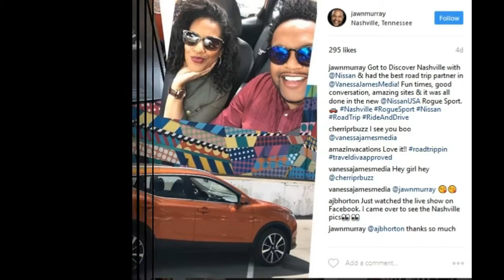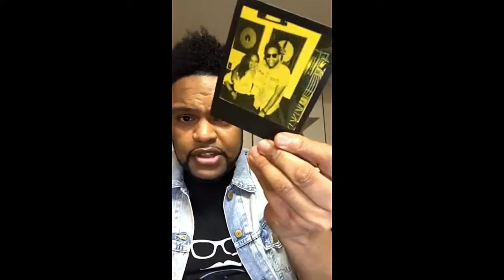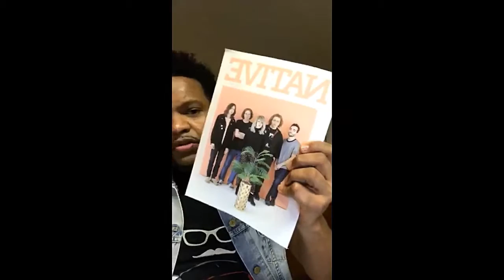Jawn Murray FB Live!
Jawn Murray talks about his trip to Nashville on a journey with the Nissan Rogue Sport.